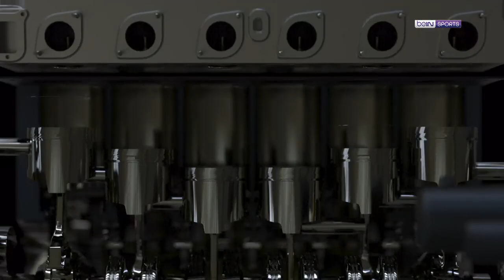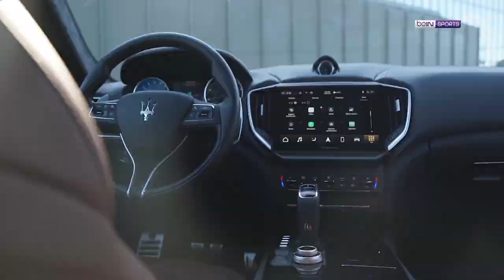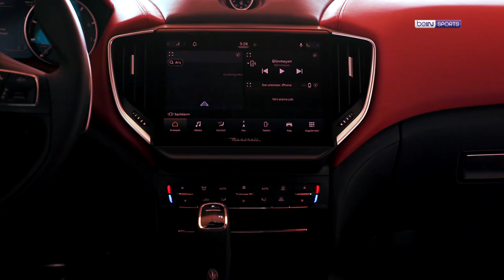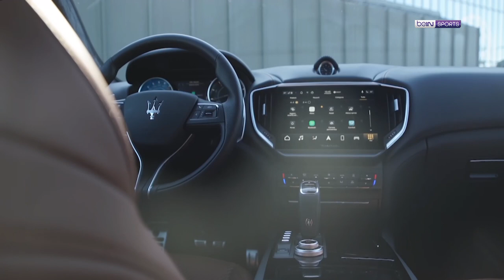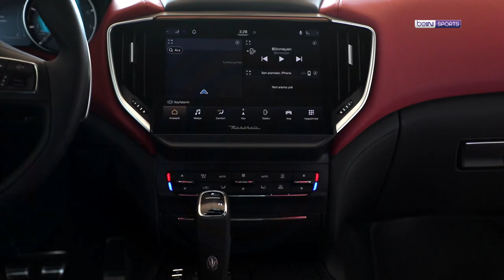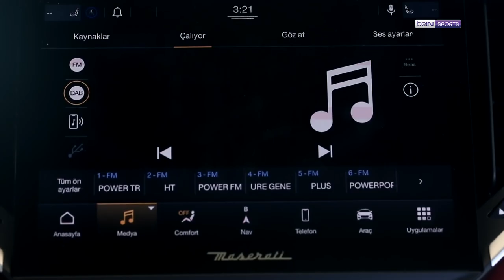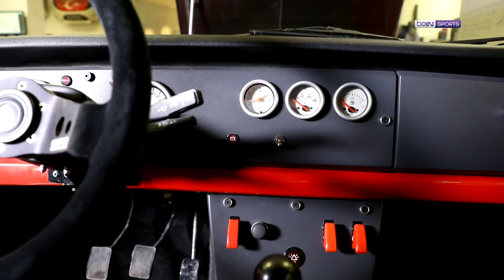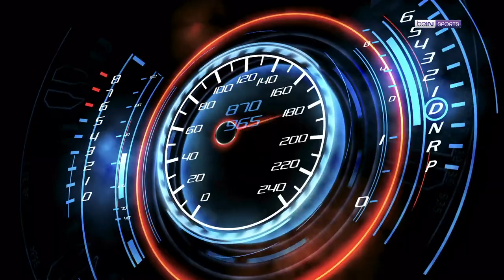Maserati Ghibli Hibrit, Enes Elver, Beşiktaş - Volvo Car | Gökhan Telkenar | beIN Garaj